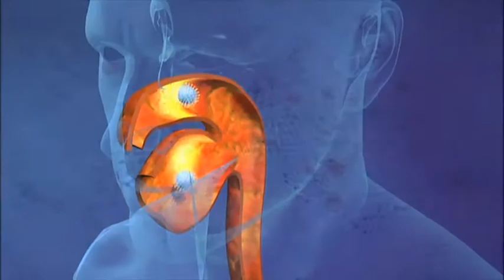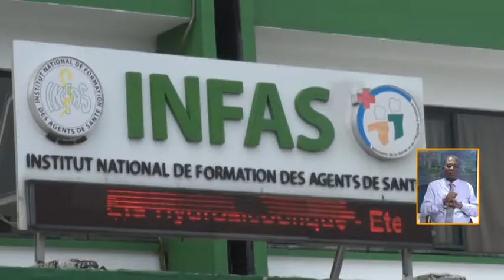Le 13 Heures de RTI 1 du 15 avril 2021 par Marine Konian